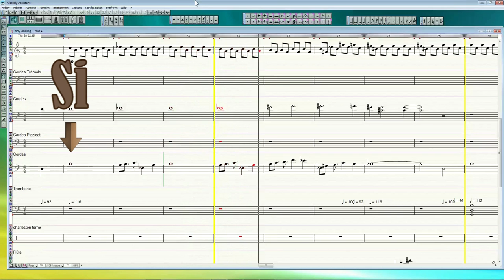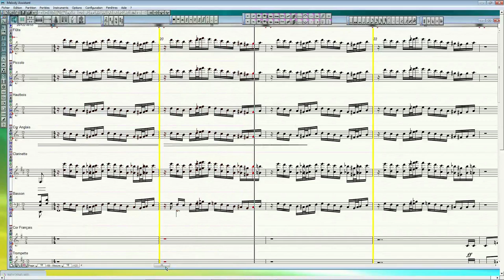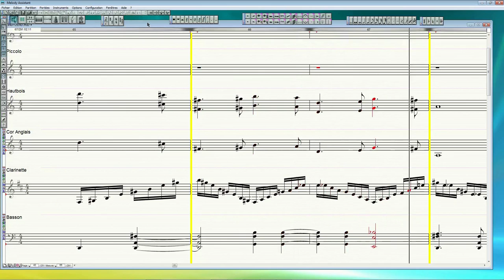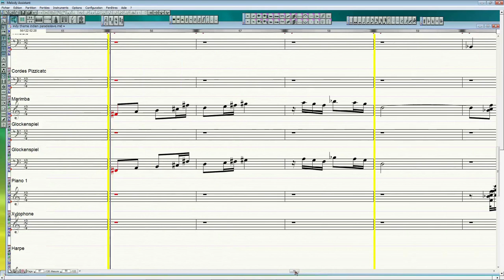Partoche 11 - partie 1 - Indiana Jones' themes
BOUALLEEEEER ! Première partie de l'épisode 11 de Partoche. Le sujet se porte sur l'ensemble des thèmes de la saga Indiana Jones, et cette vidéo étudie précisément les thèmes des deux premiers volets : Les aventuriers de l'arche perdue, et le temple maudit.
Ce sont des thèmes. Ce qui veut dire qu'on les entend plusieurs fois dans les films. Ils n'ont pas forcément de track à eux.
Le thème du père, du graal, de Marion, demi-lune et de Willie par exemple. Et pour les autres, il s'agit souvent de morceaux qui viennent de l'édition complète de la BO. Et moi même je n'ai pas trouvé ces morceaux sur youtube. Du coup, je ne peux pas donner le lien, mais c'est pour ça que je vous ai fait écouter un peu plus les musiques que d'habitude, dans cet épisode.

Grand merci à Mastertimefly pour son point de vue.